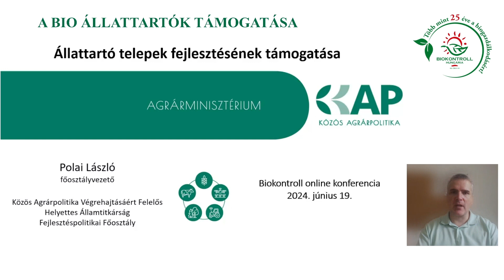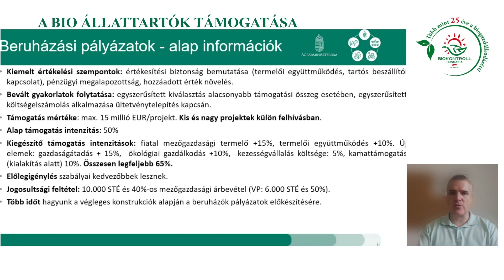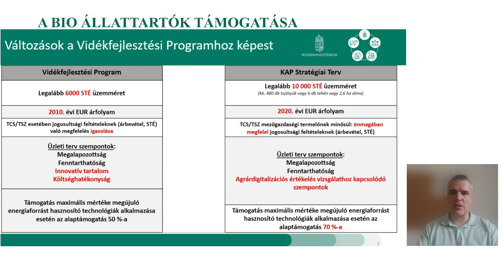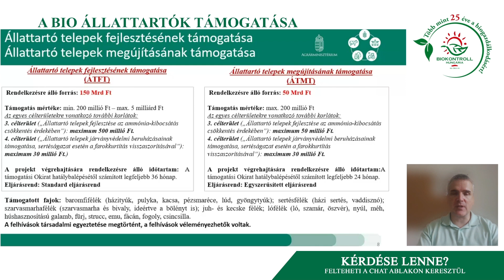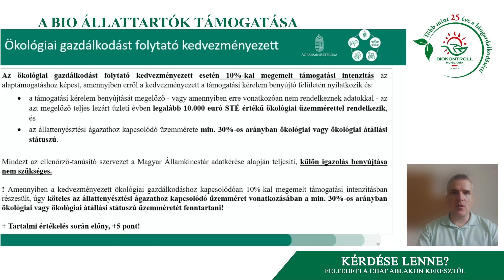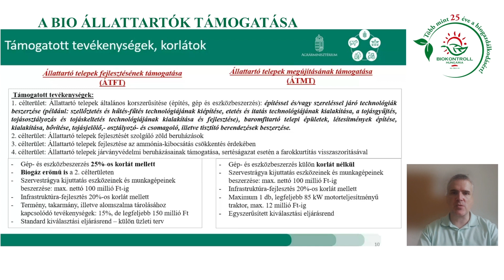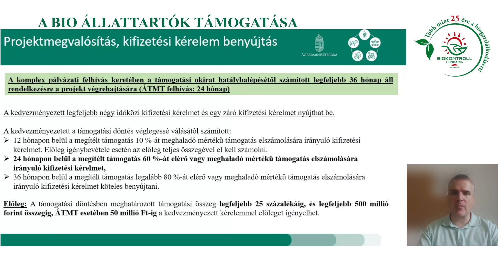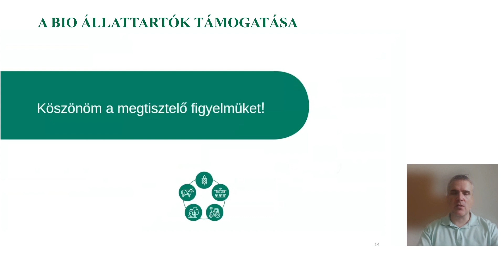Az állattartótelepek fejlesztésének támogatása: Polai László - 3. webinár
A bio állattartók támogatása című online rendezvényünk keretében az Agrárminisztérium illetékes főosztályvezetője, Polai László ismerteti az Állattartó telepek megújításának támogatása és az Állattartó telepek fejlesztésének támogatása című pályázati felhívásokat.